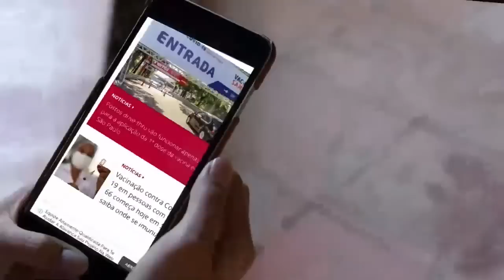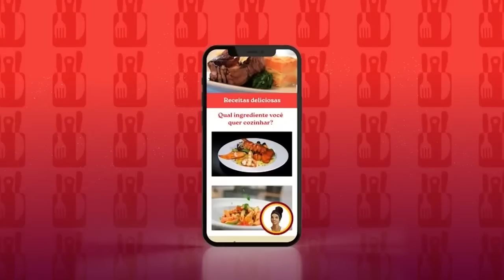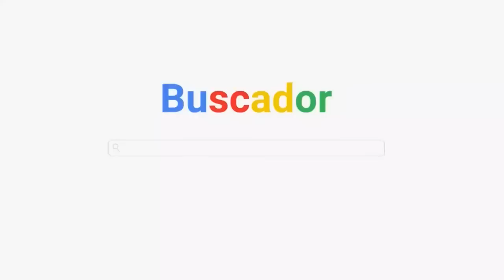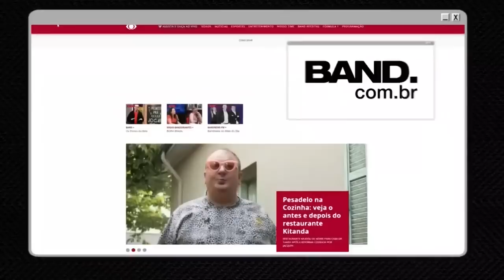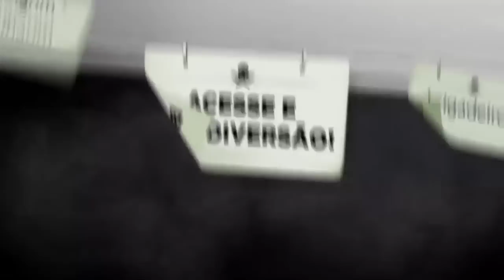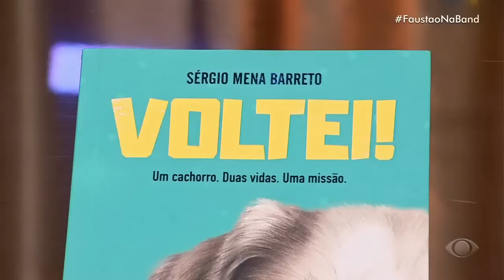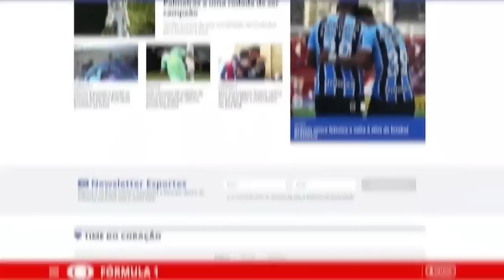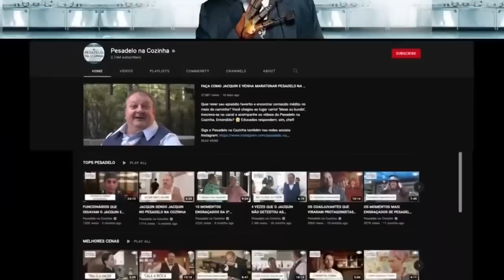FAUSTÃO NA BAND - 05/04/2023 - Reapresentação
Após 34 anos, Fausto Silva está de volta à Band, emissora em que se tornou um dos maiores comunicadores do Brasil.